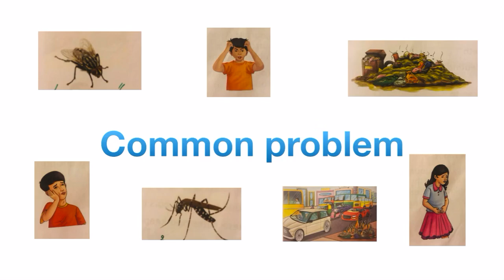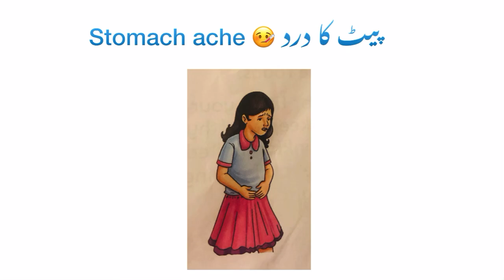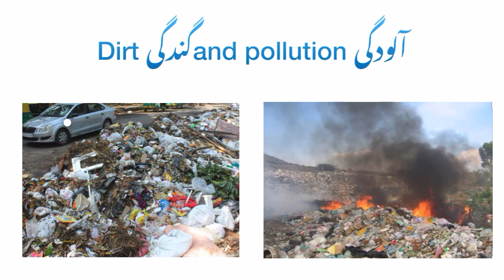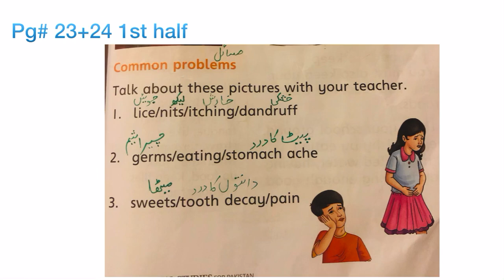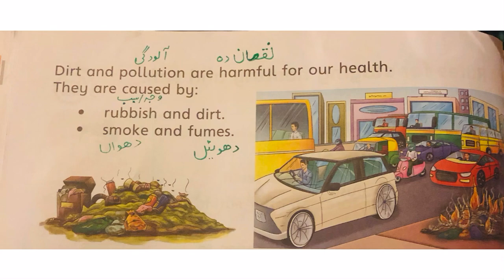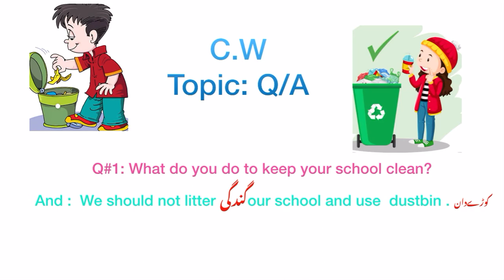Lecture 9th Ch# 5 Rules for staying healthy and safe